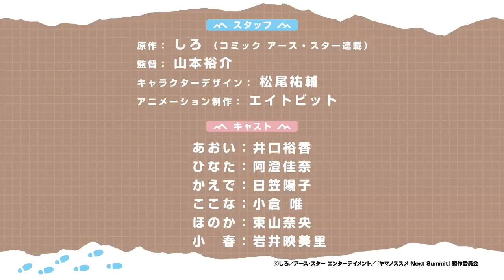Yama no Susume Next Summit - Oficial tráiler de avance (2022)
La nueva serie de Yama no Susume lanza un nuevo tráiler

Yama no Susume: Next Summit. En este adelanto se anuncia que el estreno de proyecto está programada para el año 2022.

Cuando era niña, Aoi Yukimura adoraba las montañas y le apasionaba escalar. Sin embargo, un accidente en el patio de recreo la dejó temerosa de las alturas, volviéndola hacia pasatiempos en interiores. Desafortunadamente, ahora siendo una tímida estudiante de primer año de preparatoria, Aoi se ha vuelto tan absorta en estos pasatiempos que apenas puede socializar con los demás, dejándola prácticamente sin amigos. Solo cuando se encuentra con la animada Hinata Kuraue, una vieja amiga de sus días de escalada, las cosas comienzan a cambiar.

(c)しろ/アース・スター エンターテイメント/『ヤマノススメ Next Summit』製作委員会